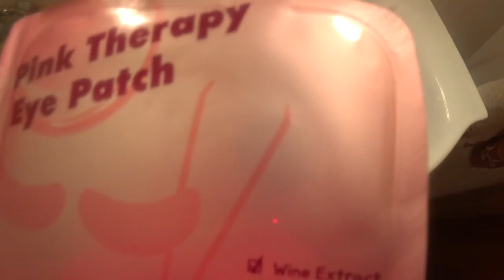Vlog day#3 Рыночный денёк Combat Cars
День проведения фотосъёмки на рынке)) Как оно было.

combatcars (Боевые Машинки)